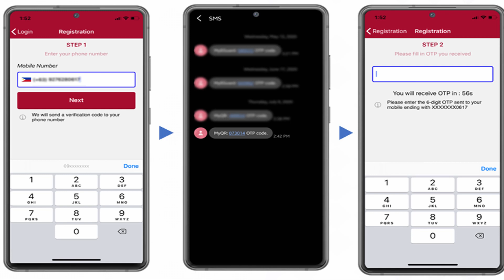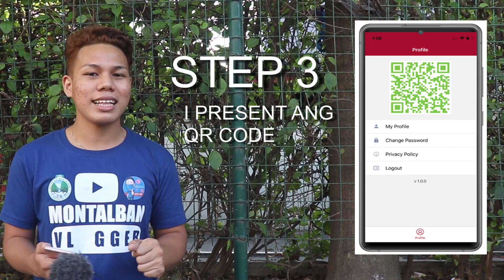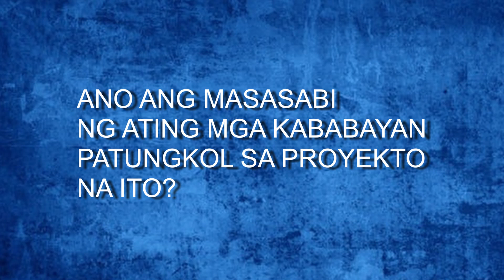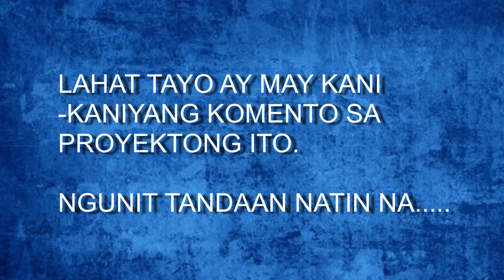MYQR PH Contact Tracing Apps Montalban Rizal